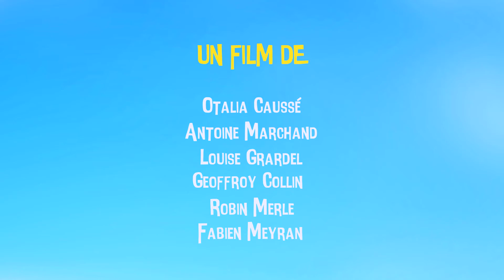o28 - Trailer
o28
Γαλλία / France, 6', 2019

Ένα παντρεμένο ζευγάρι Γερμανών ετοιμάζεται να επιβιβαστεί στη θρυλική γραμμή Νο28 του τραμ της Λισαβόνας. Τι κάνεις, όμως, αν σπάσουν τα φρένα και βρεθείς σε μια ιλιγγιώδη πορεία με συνεπιβάτη ένα μωρό;